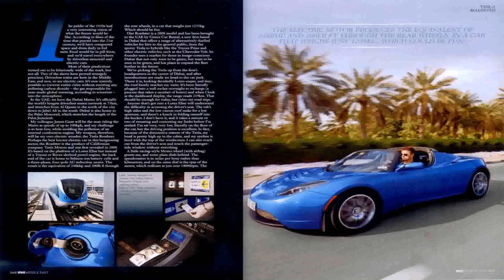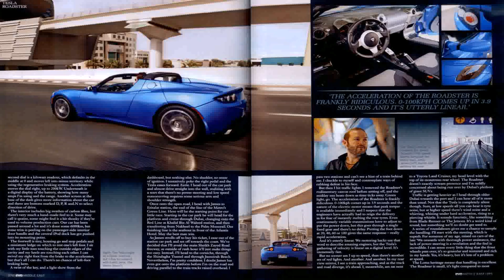Luxury Sports Car Rental Dubai - Gif Maker DaddyGif.com (see description)